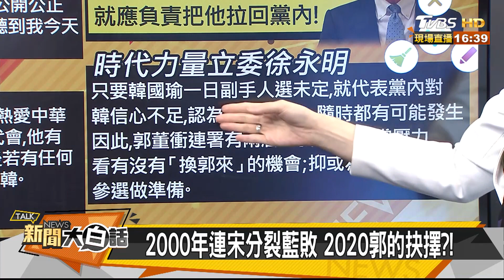藍憂"郭柯合原子彈" 溫情喊話別脫黨 新聞大白話 20190801